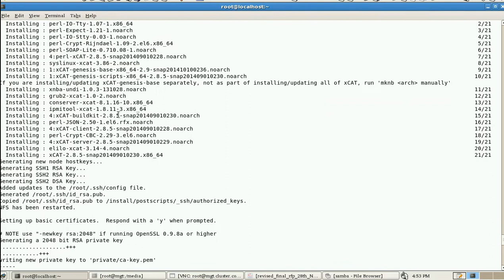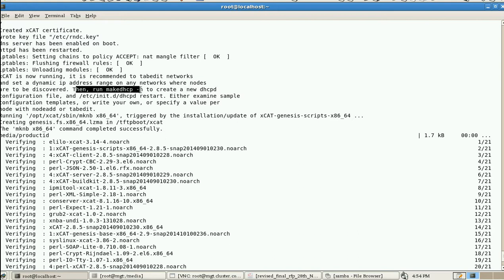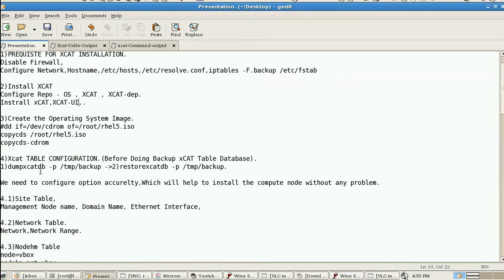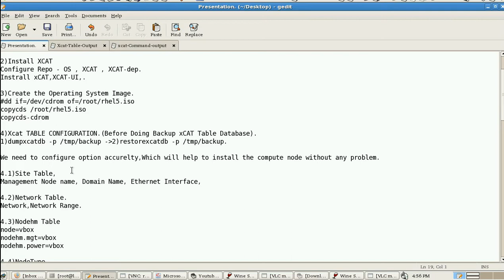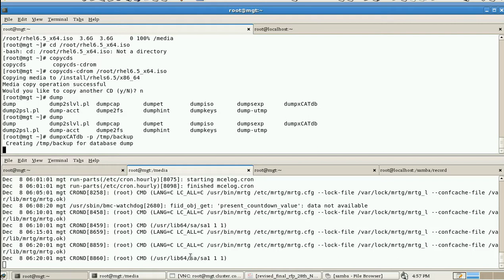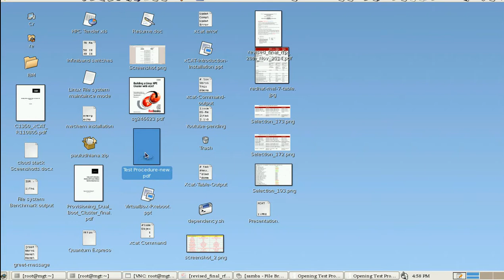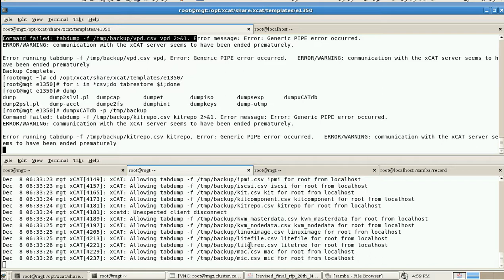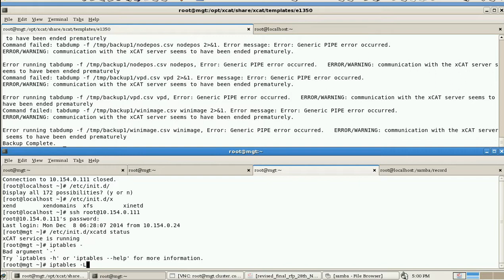After xCAT Creation, Cloning Os Image taking xcat backup Part III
Create xCAT OS Image.
copy-cds (image-name) create the image.